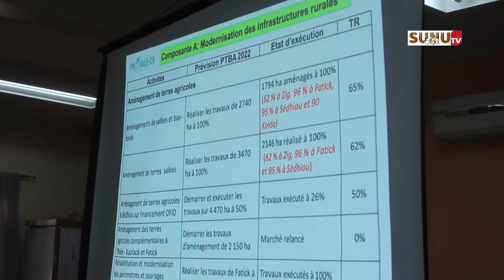Augmentation de la production agricole : Provale-CV tire son bilan de l'année 2022 et se projette.